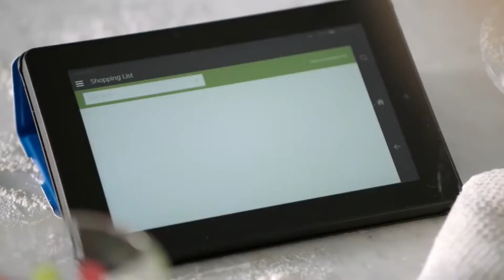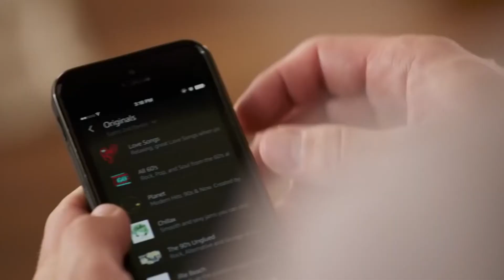Introducing Amazon Tychovw (25 Abonnees Special)